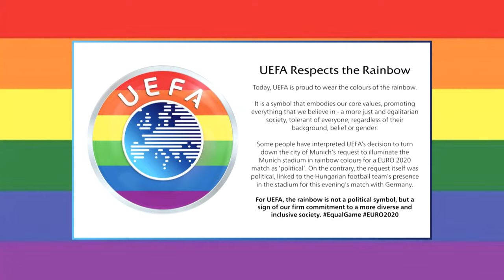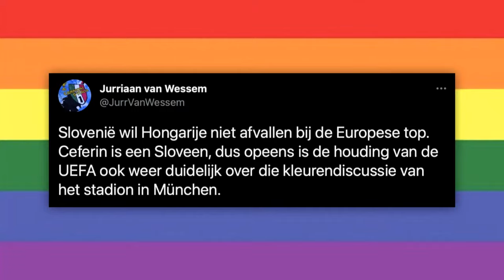De Krantjes | 25 juni | Op Locatie Wakker Worden Met Jeanet van der Laan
Het is weer goed wakker worden op deze speciale tweede rustdag van EKDaily. Om deze ochtend nog wat interessanter te maken is Jeanet van der Laan te gast en zij neemt samen met Joost onder meer De Volkskrant, het AD en De Telegraaf door! Dit doen we vandaag echter niet uit de studio, maar vanaf een speciale locatie!  Tijdens het EK zijn we er de hele dag!
09.30 | De Krantjes | YouTube
13.00 | DoriTalk | Insta Live
20.00 | EKDaily Liveshow | YouTube
23.00 | EKDaily Podcast | Je favo podcastplayer

Volg ons op al onze socials!